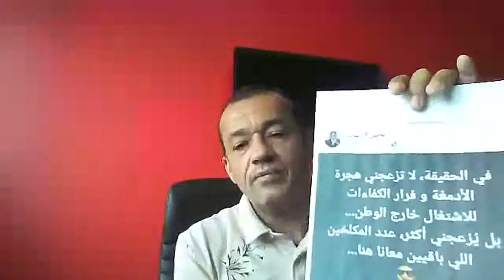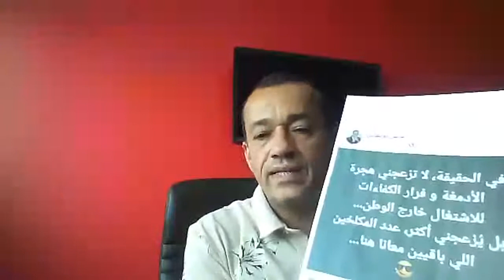بث مباشر للسيد محمد رضا الطوجني 30 ماي 2020 Mohamed Réda Taoujni en direct